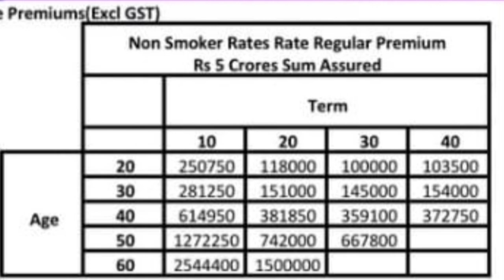5 SPECIAL REASONS MUST BUY LIC'S JEEVAN KIRAN |5 ವಿಶೇಷ ಕಾರಣಗಳಿಂLIC ಜೀವನ್ ಕಿರಣ್ ಪಾಲಿಸಿ ಮಾಡಿಸಲೇ ಬೇಕು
G2LICGURU  GIVES  EXCLUSIVE REASONS  TO  BUY  LIC"S NEW  JEEVAN  KIRAN  TERM PLAN .WITH RETURN OF  PREMIUM. LONG TERM  COVERAGE UPTO  80  YEARS.

CHAPTERS
00:00:01  INTRODUCTION
00:00:44  INTRO
00:00:48  JEEVAN  KIRAN LAUNCH
00:01:55  AFFORDABILITY
00:04:50  FINANCIAL PROTECTION
00:05:49 FLEXIBLE
00:07:24  TEMPORARY PROTECTION
00:08:20 SUBSTITUTE
00:09:18  CONCLUSION
00:09:35 CTA AND  THANKS